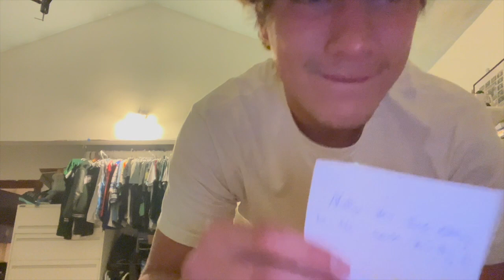Basement Boxing 🥊 Nate and Hayden ~ The Rematch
Thank you for all the support on the last video. Nate and Hayden rematch in another exciting boxing match.

These videos are done under the safest circumstances we can make for the fighters, if you have any ideas for how to make our videos better don't be shy to leave a comment.